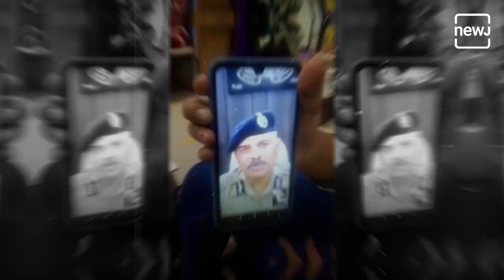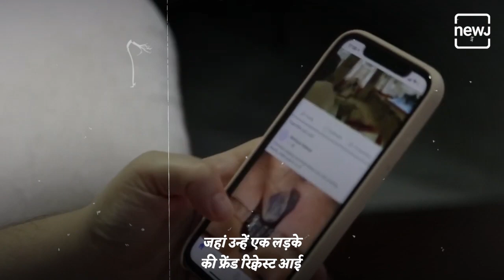Scammers Used Retired IPS Officer's Deep Fake To Scam Senior Citizen In UP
डीप फेक वीडियो के जरिए देश में स्कैम की शुरुआत हो चुकी है. और इसका पहला मामला उत्तरप्रदेश के गाजियाबाद से सामने आया है. गाजियाबाद से ये वीडियो सामने आया जिसमें डीप फेक के जरिए मोटी रकम का फ्रॉड किया गया है. गाजियाबाद के कवि नगर पुलिस थाने में एक महिला ने इस स्कैम की शिकायत दर्ज करवाई है. उत्तर प्रदेश पुलिस इस डीप फेक वीडियो की जांच कर रही है और इसकी तह तक जाने की कोशिश में लगी हुई है. ये देश का पहला ऐसा मामला है जिसमें डीप फेक वीडियो के जरिए किसी के साथ फ्रॉड किया गया है.